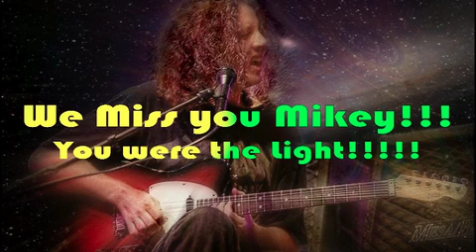Michael Houser • Can't Change the Past • Widespread Panic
What can I say. Michael Houser had to be the Sweetest Sound Ever. Engraving his smile & Lingering Lead on the Hearts Minds of Loyal Fans Across this Great Country. I am forever in debit to Widespread Panic. I look forward to the day when we can all hear Mikey's Guitar again! Cheers & Widespread Panic!